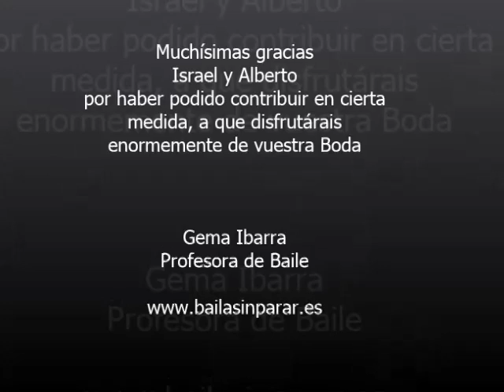Baile nupcial boda gay, Israel y Alberto 28 Septiembre 2012 Celine Dion y The Corrs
Baile nupcial de Israel y Alberto, mezclando una canción romántica y una celta.

Gema Ibarra
Profesora de Baile